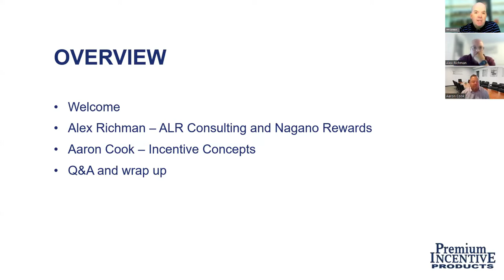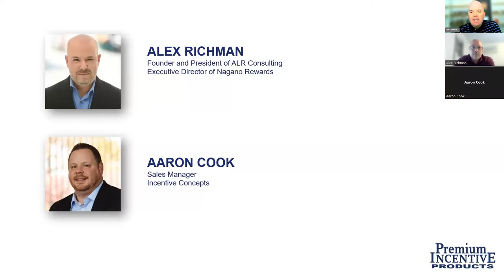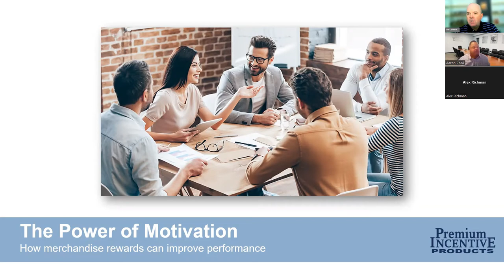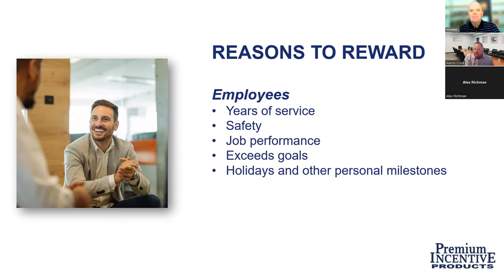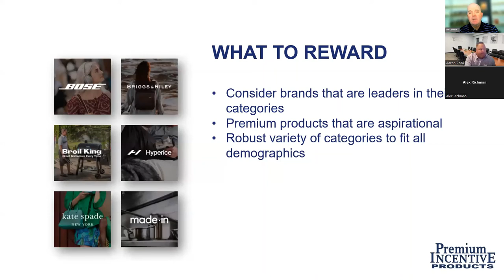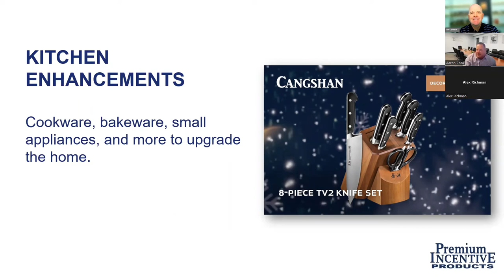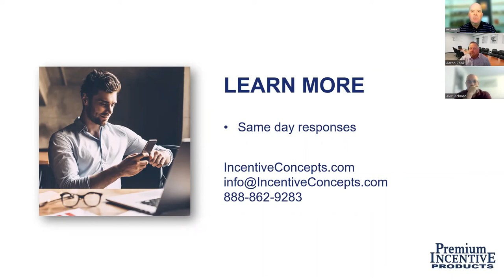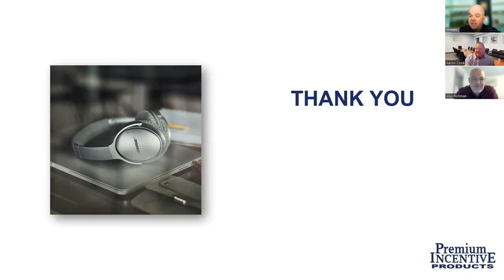PIP Connect Webinar | The Power of Motivation: How merchandise rewards can improve performance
According to the 2022 Incentive Research Foundation’s Industry Outlook white paper, incentive budgets for merchandise are expected to increase 30% in 2022. And while incentive travel, gift cards, and cash bonuses are desirable, merchandise rewards continue to be proven the most effective for improving employee performance. This webinar explores how tangible rewards can be used as a vehicle for motivation and how incentive merchandise suppliers can help company executives curate lists of covetable, name brand gifts for employee recognition programs. The featured guest for this webinar is Alex Richman, Founder and President of ALR Consulting and Executive Director of Nagano Rewards, a solutions-based provider that helps engage, inspire, and reward employees in Japan. Alex is joined by Aaron Cook, Sales Manager for PIP Connect’s exclusive gifting partner, Incentive Concepts.